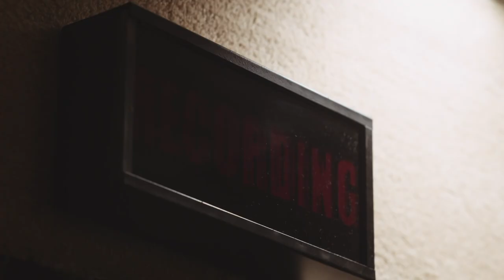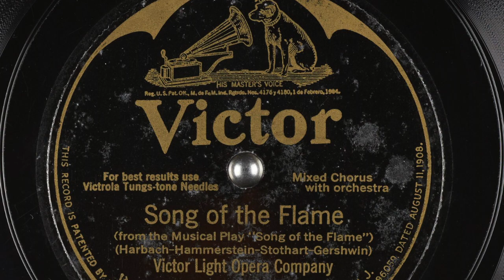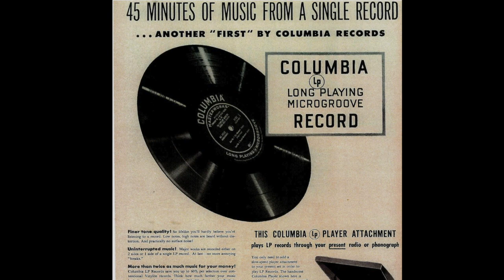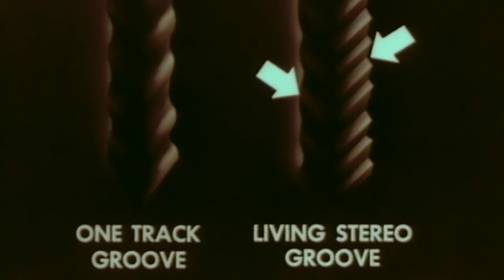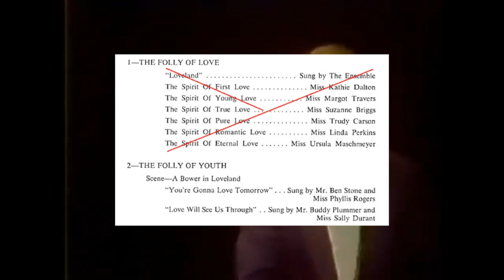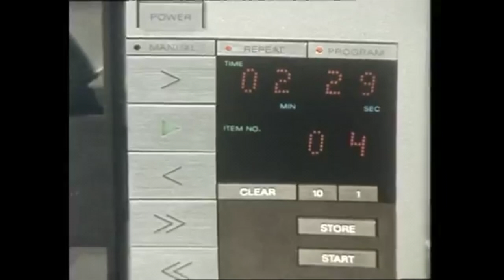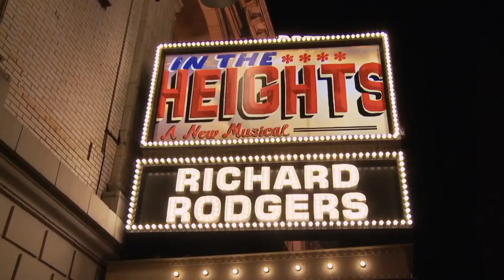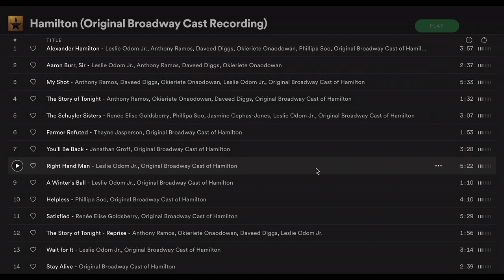Staged Right - Episode 8: The Cast Album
Cast albums are often how we first experience a musical.  In this episode, we explore the history of the cast album, learning about visionary record producers like Goddard Lieberson and Thomas Z. Shepard, and how their historic recording sessions influenced this incredible art form.  And as a very special treat, I am so happy to have Bill Rosenfield (Former A&R Director of RCA), and Kurt Deutsch (President of Ghostlight Records) as special guests, sharing their experiences in producing cast recordings like “Legs Diamond”, “The Last Five Years”, and “In The Heights”.

MAKE SURE TO CHECK OUT:

"Broadway to Main Street: How Show Tunes Enchanted America" by Laurence Maslon.  An amazing book I got a lot of my research